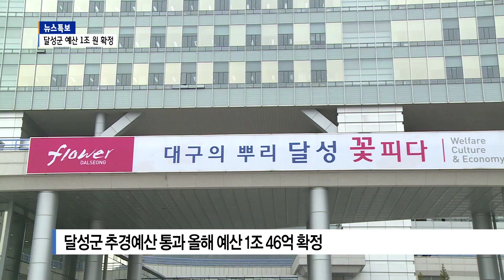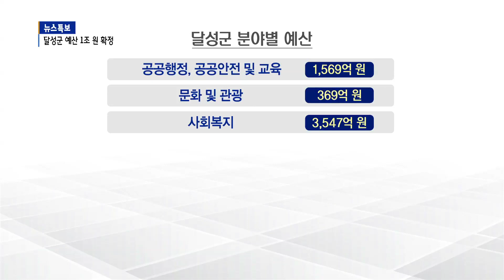[B tv 대구뉴스] 달성군 예산 첫 1조원 돌파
달성군이 올해 전국 군 단위 기초단체 가운데 최초로 예산 1조원을 돌파했습니다.